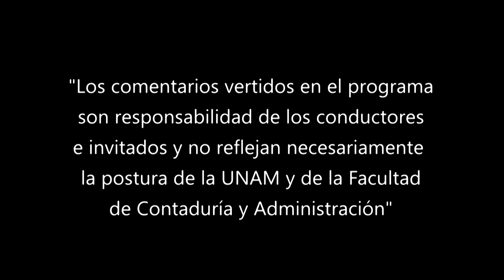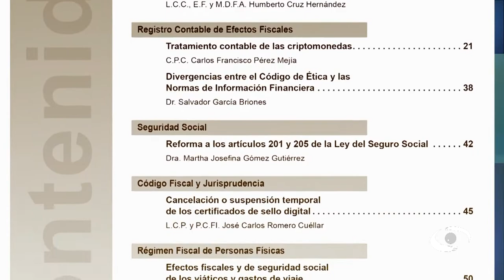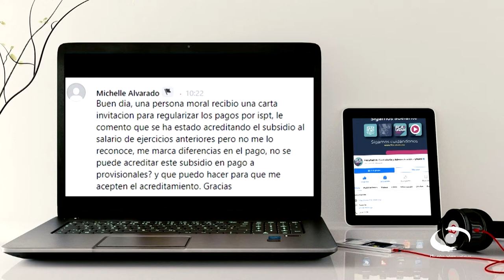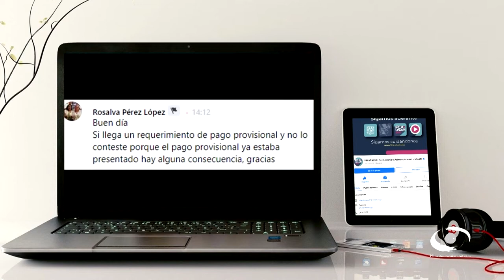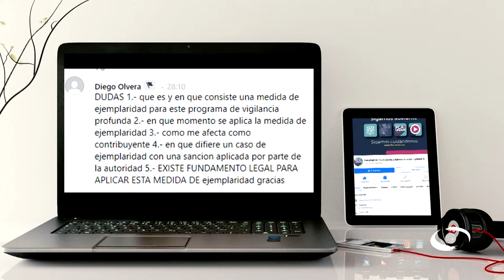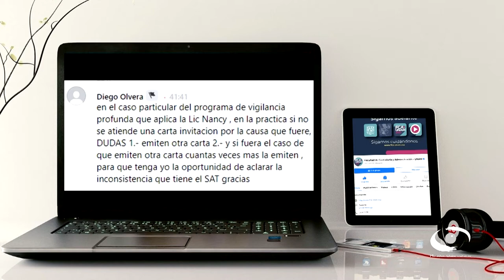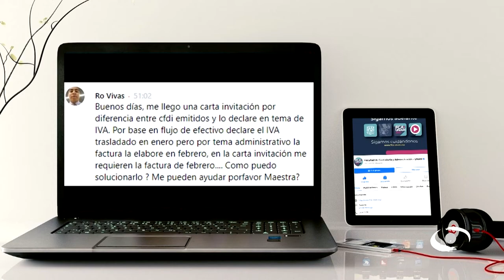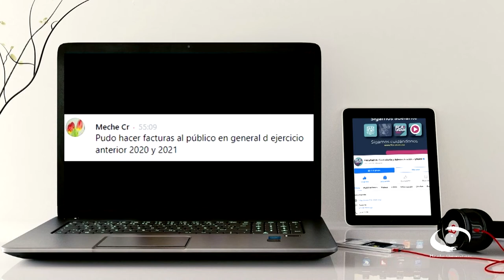Aclaraciones ante el SAT y la Secretaría de Finanzas | 14 SEP 22 | Consultorio Fiscal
Les presentamos el programa "Aclaraciones ante el SAT y la Secretaría de Finanzas" de la serie: "Consultorio Fiscal" en coproducción con la Facultad de Contaduría y Administración transmitido en 2022

En este programa una funcionaria del SAT nos explica cuáles son las causas y las acciones para seguir cuando se necesite presentar aclaraciones ante el SAT y la Secretaría de Finanzas de la Ciudad de México. Menciona que se puede realizar vía electrónica, enviando el soporte documental digitalizado que acredite el cumplimiento a la cuenta de correo indicada en el requerimiento, o bien, previa cita, acudiendo a cualquiera de los Centros de Servicios Fiscales. Así mismo cuando haya inconsistencias en el cumplimiento de obligaciones fiscales, las aclaraciones se deben hacer a través del Portal del SAT, o en su defecto, acudir con la documentación requerida a la oficina en que te sea requerido para iniciar el proceso de aclaración.

Transmisión: 14 de Septiembre 2022 por Canal 22.1 | 12 de Diciembre 2022 por TVUNAM

Conducción: L. C. y E.F. Miguel Angel Martínez Uc
Invitado: L.C.P. y M.C.F. Miguel Ángel Díaz Pérez
Coordinación académica: Dr. José Ricardo Méndez Cruz
Productora de Fiscal.con:  Miriam Alejandra Jiménez García
Diseño gráfico:  L.C.C. Eduardo Peña Hernández
Audio y musicalización: Netzahualcoyotl Jara Vega
Realización: Nancy Audelo Mendoza
Idioma: Español
País: México